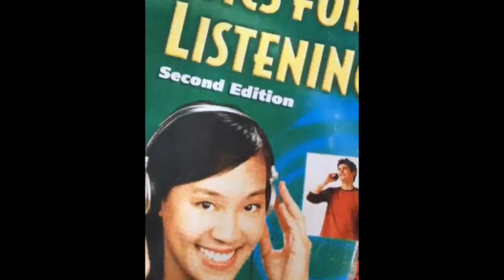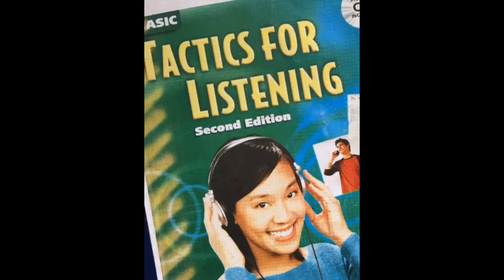Cây hoa môc lan